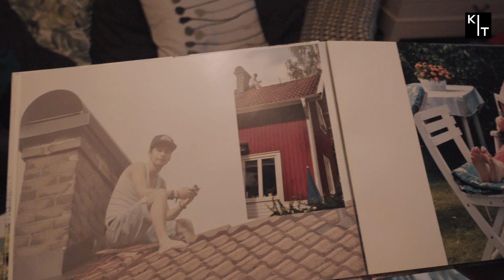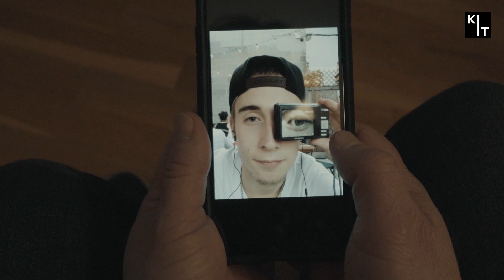VARFÖR DOG ISAK? DEL 1: Vad händer med vår son?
Det var på julafton 2015 som det hände. Isak Legler var 21 år och psykosen kom som en chock för hans föräldrar. Vad var det som höll på att hända med Isak?

Det här är första delen i en unik reportageserie där vi ska ta reda på vad som hände Isak, och om något hade kunnat göras annorlunda. Det är en öppen utredning och vi vet inte än var det kommer att sluta, men vi publicerar nya avsnitt så fort vi får reda på mer.

Följ med och dela gärna med dig av tankar och synpunkter.
Reporter och foto: Thomas Arnroth
Klippning och grafik: Jenny Bergkvist
Redaktör: Jenny Agö
Ansvarig utgivare: Linda Öhrn Lernström